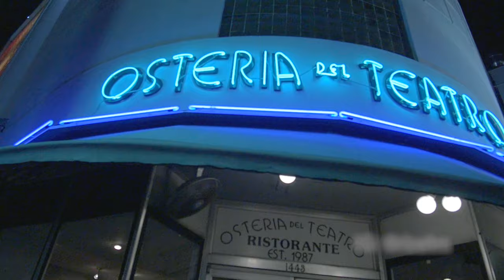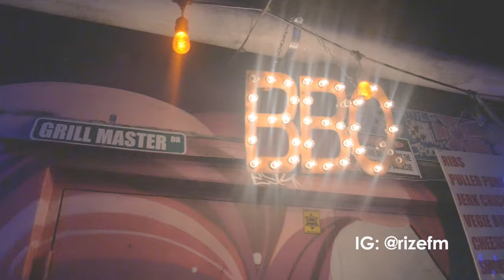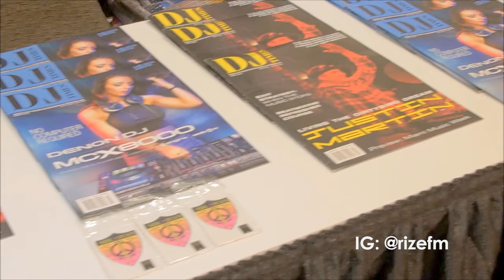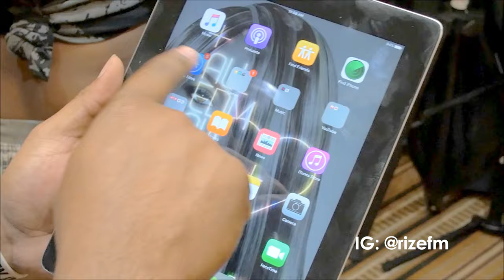Rize FM WMC 2016 (4K Aftermovie)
We took our show (and our Hummer) on the road to document our time at this past spring's Winter Music Conference in Miami, FL.

Tracklist:
1. Jolyon Petch - My Heart 2015 (eSQUIRE Remix)
Pornstar Records

2. W&W - The One
Armada

3. Daddy's Groove ft. Mindshake - Surrender
Ultra